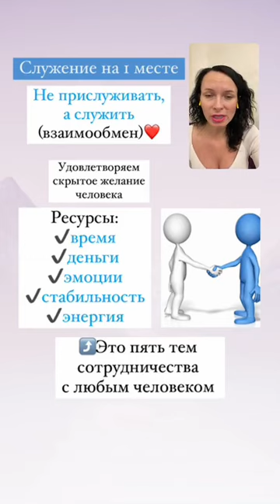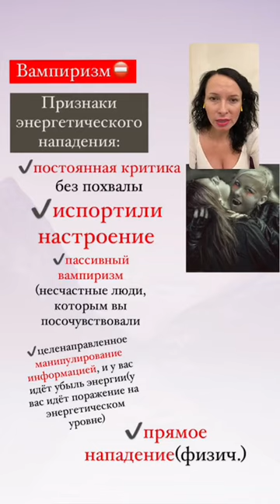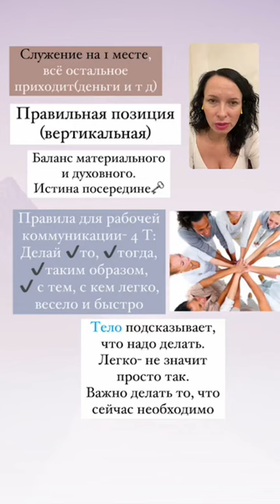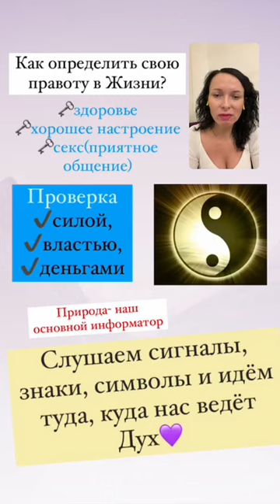БлагоНамеренность❤ Поля(жизни) / 🗝Служение и соблюдение Законов Природы как Высшая Защита от невзгод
✨Онлайн-Курс: "ПРОФЕССИЯ ПСИХОЛОГ,КОУЧ" Есть открытые уроки🎁

✨Запись на личную консультацию или онлайн: Whatsapp/Telegram  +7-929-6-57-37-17
Стоимость: 10 тыс.руб.(за 90 минут работы) онлайн или в СПб.